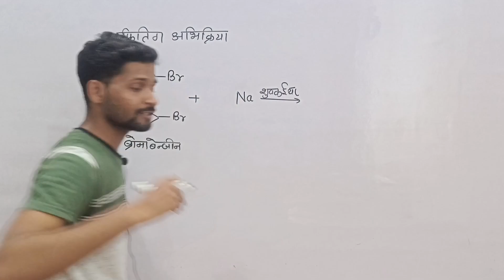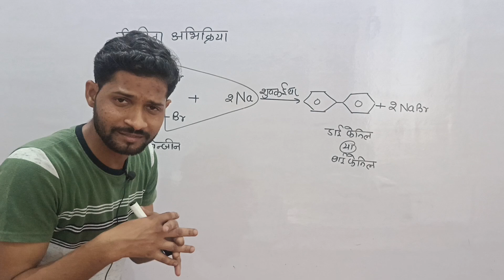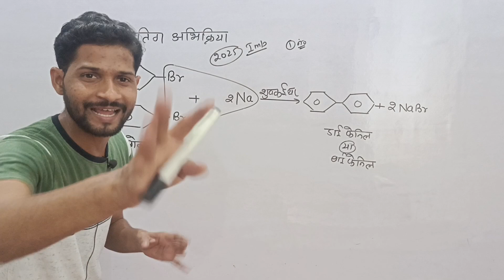फिटिंग अभिक्रिया | fitting abhicriya | 12th chemistry | फिटिंग अभिक्रिया क्या है | by alok sir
फिटिंग अभिक्रिया | fitting abhicriya | 12th chemistry | फिटिंग अभिक्रिया क्या है |

फिटिंग अभिक्रिया किसे कहते हैं
फिटिंग अभिक्रिया क्या होती है
फिटिंग अभिक्रिया को परिभाषित कीजिए
फिटिंग अभिक्रिया पर टिप्पणी
क्लास 12th केमिस्ट्री फिटिंग अभिक्रिया
कक्षा 12 रसायन विज्ञान फिटिंग अभिक्रिया